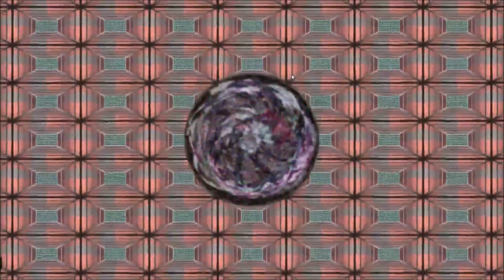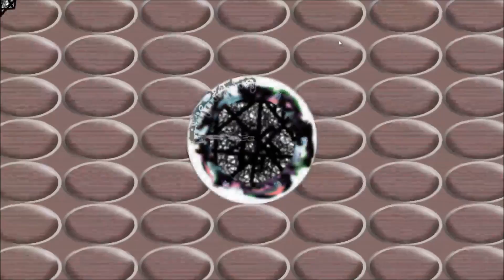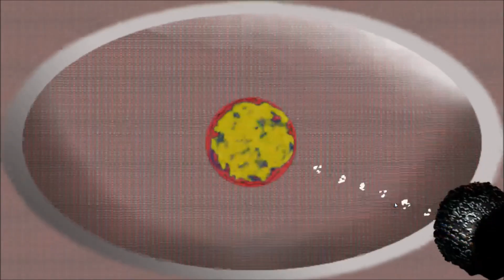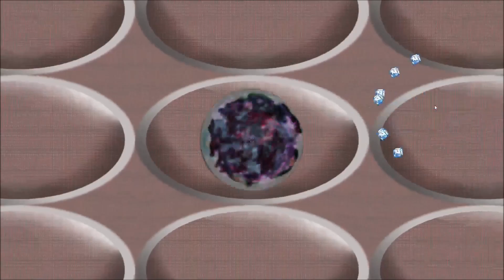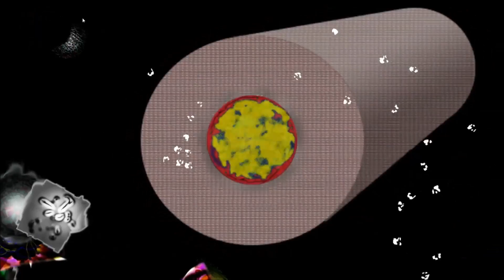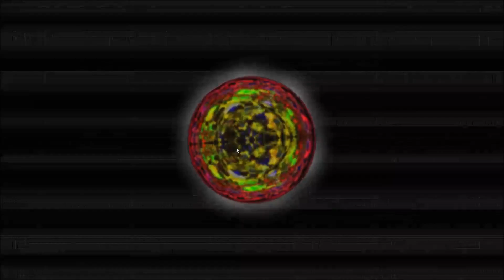UAmmo Impressions: 900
Not much to say about 900, but there is plenty to see. 900 is a minimal score attack swiping game, which seems to have been primarily developed for mobile. The main value I found in 900 was it's surreal art and music, which was an experience all on it's own.